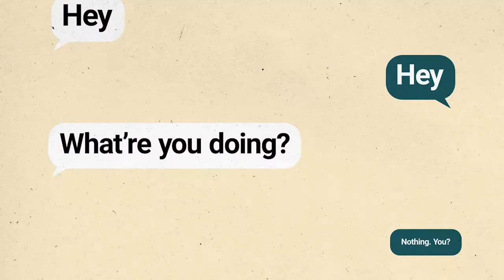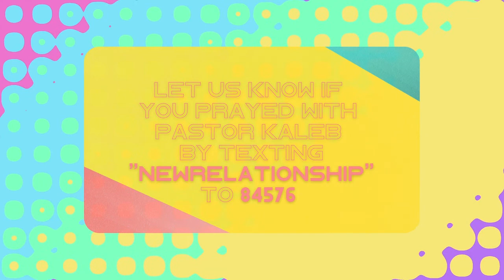Don't Let Anyone Become Your Everything - The One Week 2 - Grace Student Night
Where did the idea of “finding the one” come from in the first place? If having that idea looming over you while dating in high school seems like a lot of pressure...that’s because it is! So, what if dating in high school wasn’t that high-stakes? Instead, what if dating in high school could be more about who you’re becoming, and less about finding your “one”?